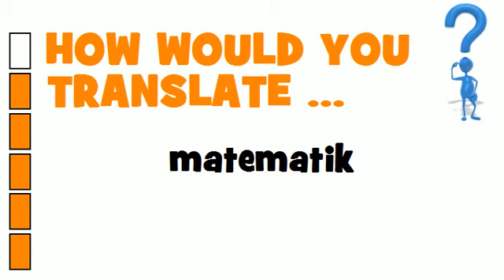SWEDISH TRANSLATION QUIZ = matematik